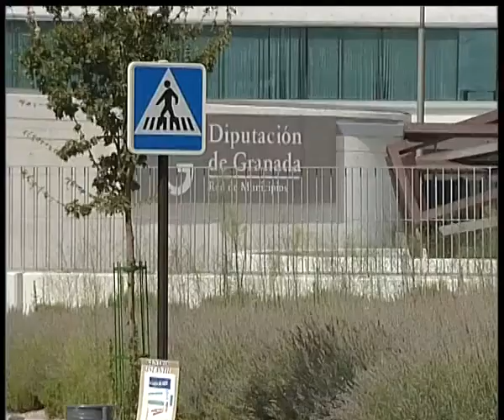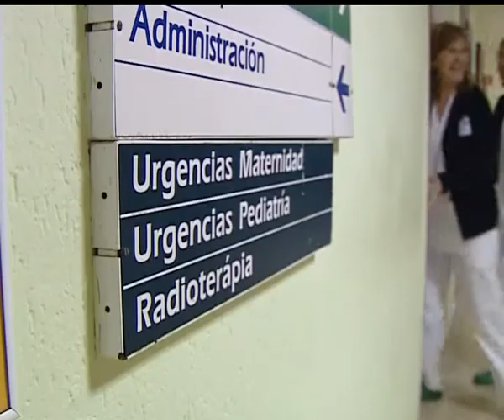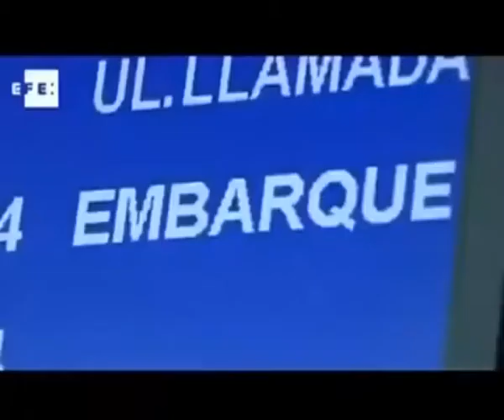ANDALUCIA A DEBATE 09-11-11 3º PARTE